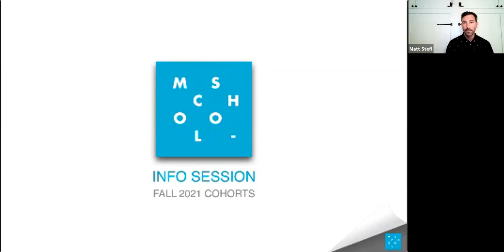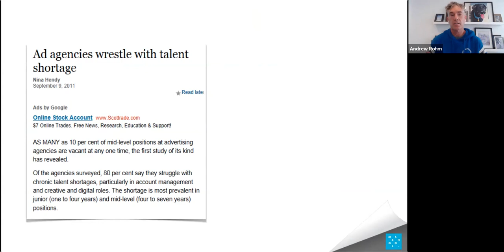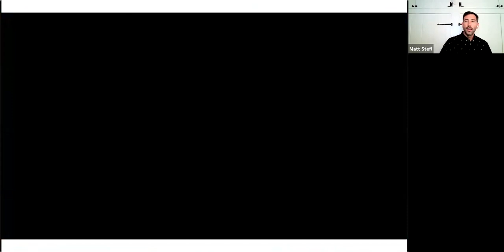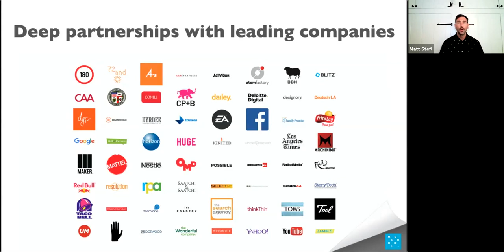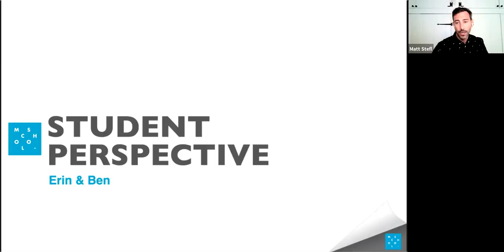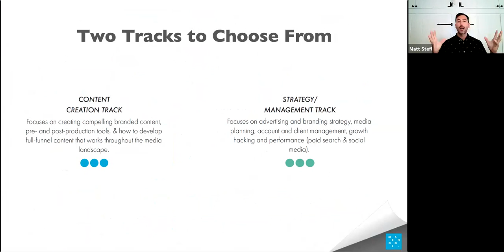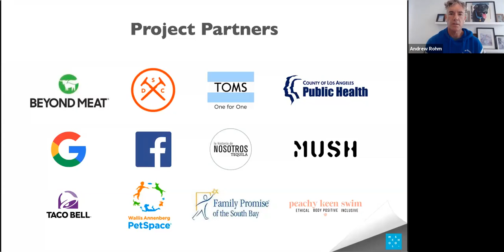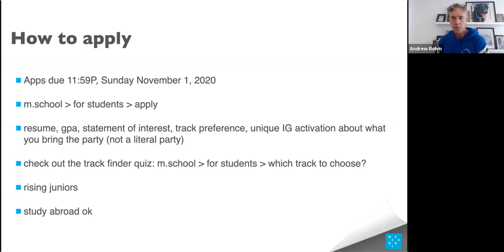M-School Info Session for 2021 Cohort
Introduction to LMU CBA M-School. Details on how to apply for entrance in Fall 2021 explained.